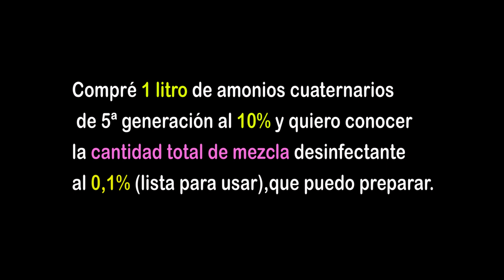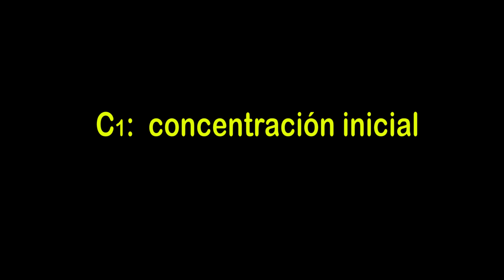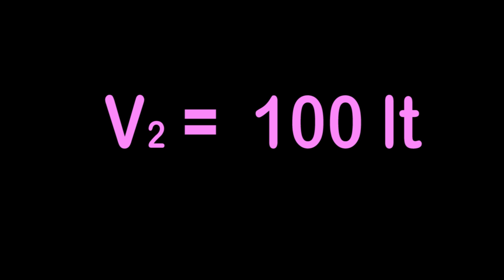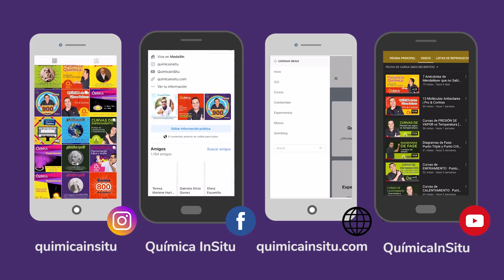Cómo Conocer el RENDIMIENTO de un DESINFECTANTE